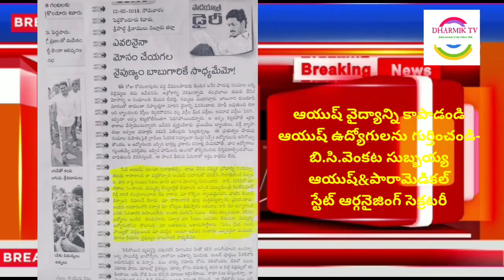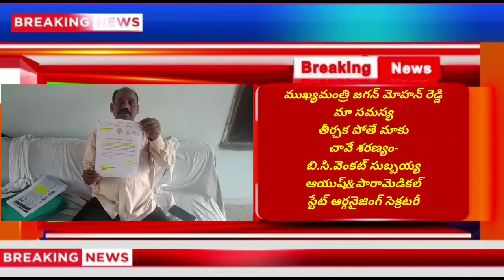"ఆయుష్"తీస్తున్నారు-ఆవేదన వ్యక్తంచేస్తున్న "ఆయుష్ "సిబ్బంది.